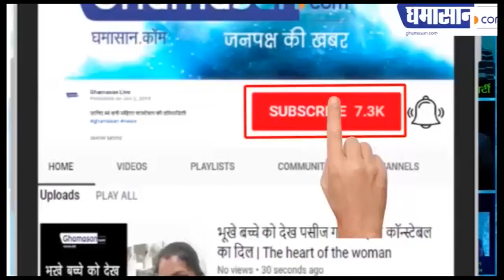14 February को Indian Idol 11 के सेट पर होगी Neha Kakkar की Shaadi | Neha Kakkar Marriage Date Fix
14 February को Indian Idol 11 के सेट पर होगी Neha Kakkar की Shaadi | Neha Kakkar Marriage Date Fix

पक्की हुई Aditya Narayan और Neha Kakkar की शादी,
Neha Kakkar की Shaadi की तारीख हुई तय